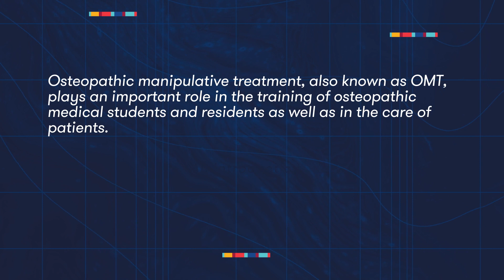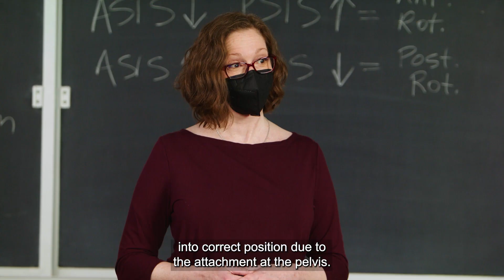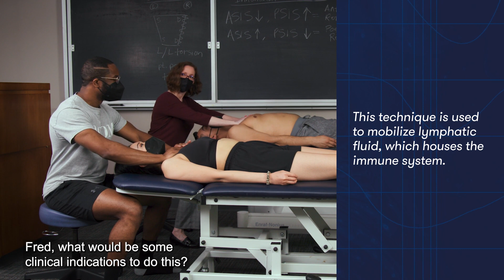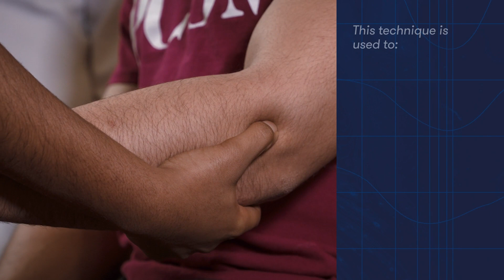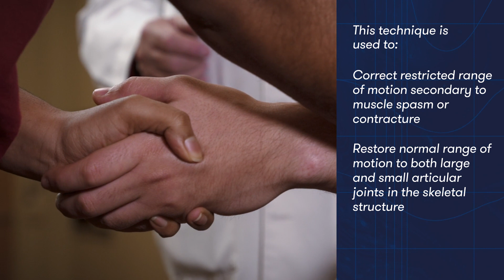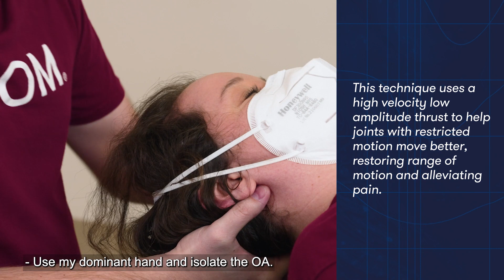Osteopathic Manipulative Treatment: An Introduction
At PCOM, you'll receive hands on training in osteopathic manipulative treatment or OMT. Osteopathic doctors use OMT to diagnose and treat patients.